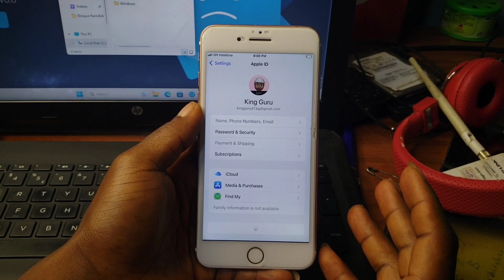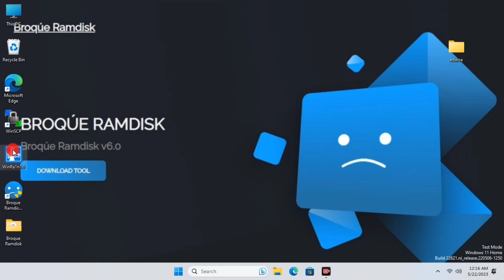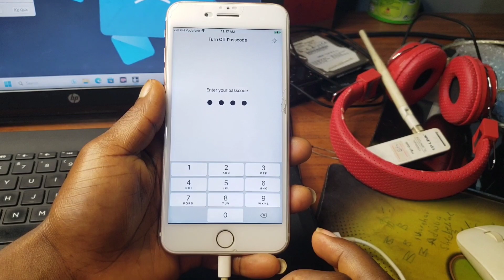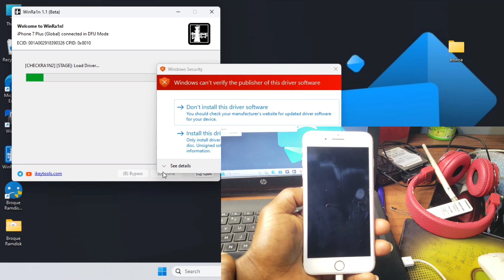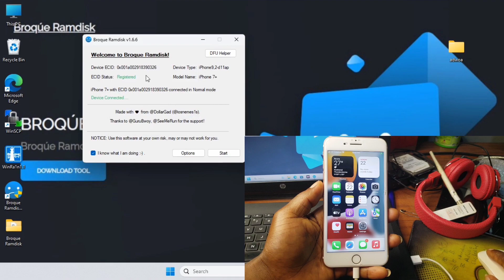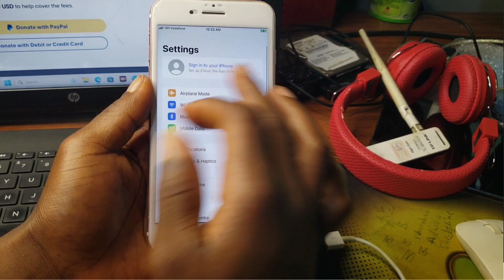Remove Apple ID without password/ Broque Ramdisk Remove icloud, Reset Apple ID - Open Menu / icloud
-- TURN $50 INTO $100 INSTANTLY?! --
Trade ALL Your Crypto in One Place with BINANCE – The World's #1 Exchange!

Don’t miss out – Your crypto journey starts here!

Our YouTube channel is dedicated to educational content aimed at assisting individuals in unlocking their phones in cases of forgotten passwords or Google Lock issues. It is important to note that we do not endorse or encourage the unlocking of stolen or barred mobile phones. Users utilizing our content for any illegal or unlawful purposes will be solely responsible for their actions. Your subscription is crucial for the growth of our channel as content creators